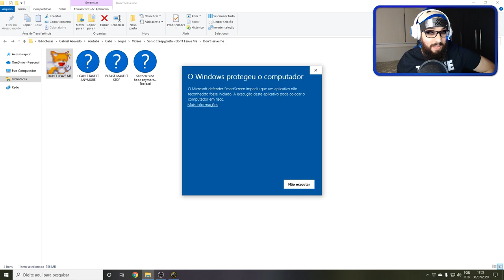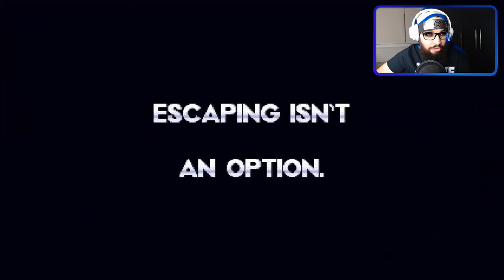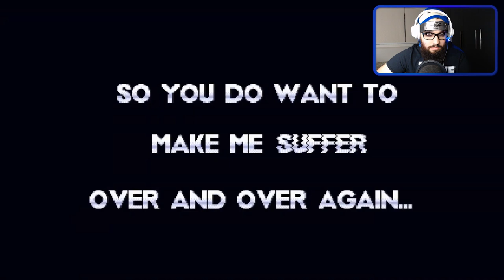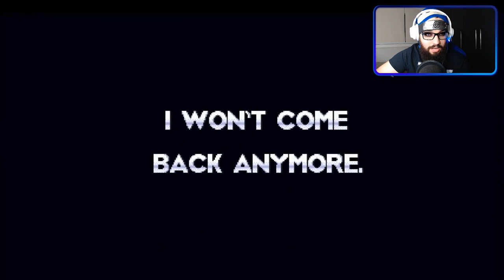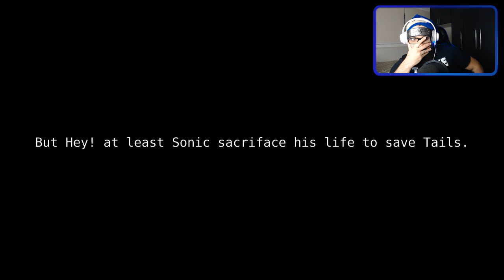O FINAL MAIS PESADO DE TODOS 😨 | Don't Leave Me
[ MEU SETUP]

2 Memórias Corsair Vengeance LPX, 8GB, 2400MHz, DDR4, CL16

[ CRÉDITOS ]